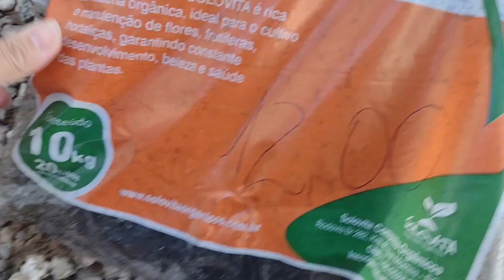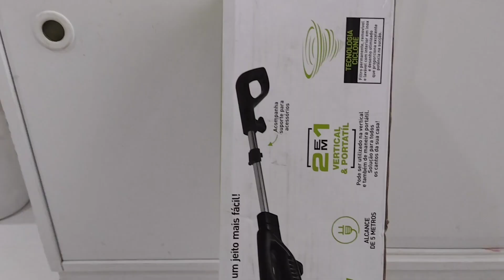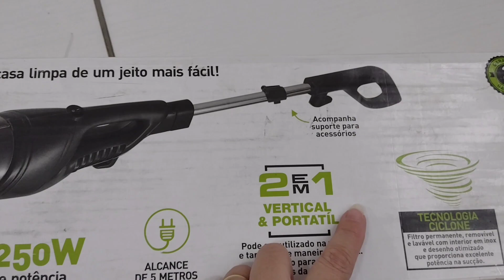Comprinha para facilitar minha rotina de limpeza. Não deu certo a horta